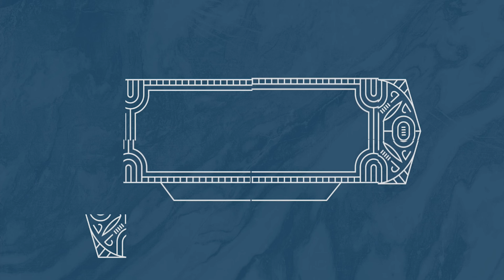January 9, 2022 - Philippians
Paul's Favorite Church - Philippians 1:1-11